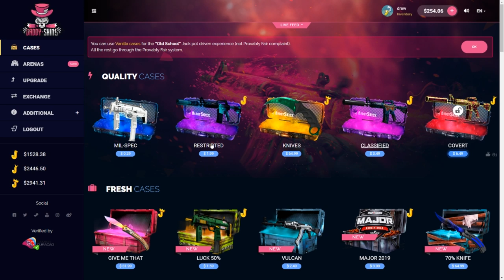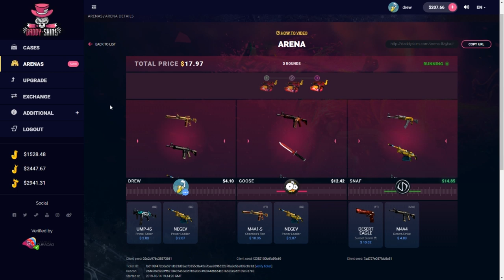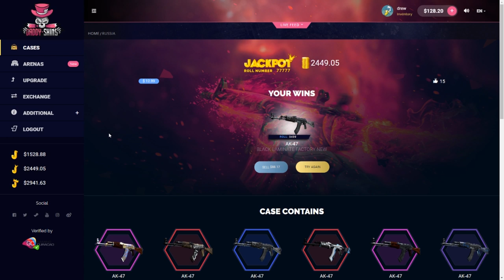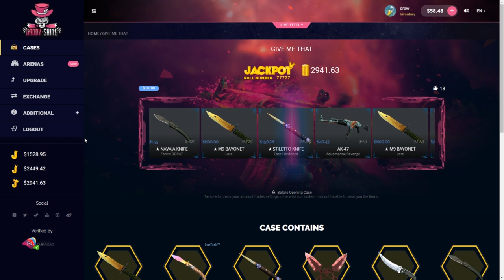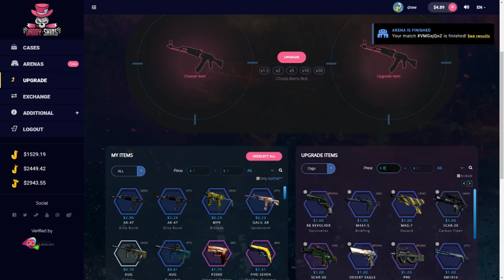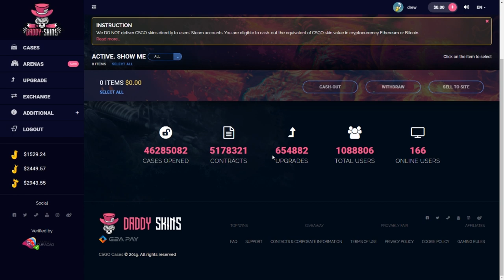MY BIGGEST BATTLE WIN!